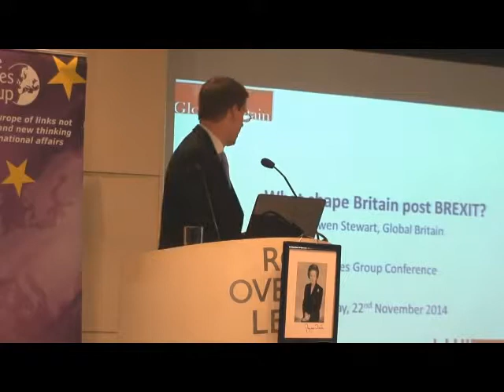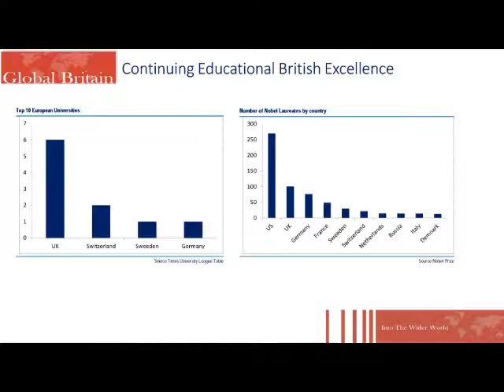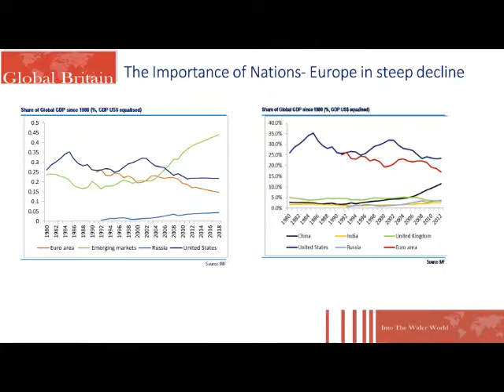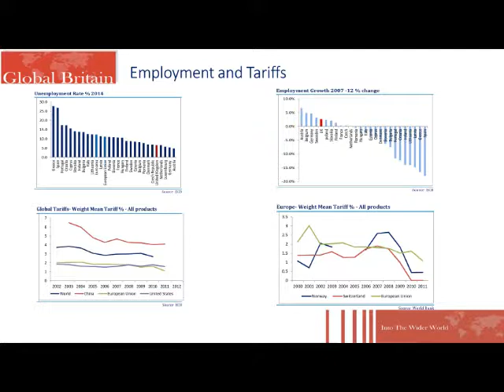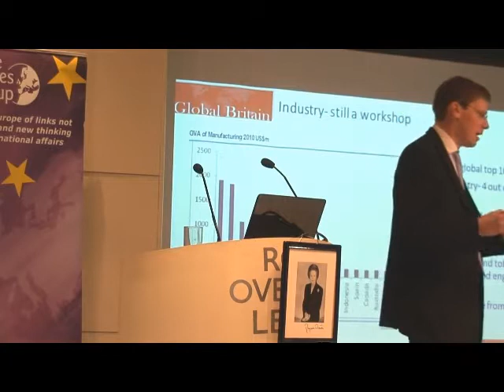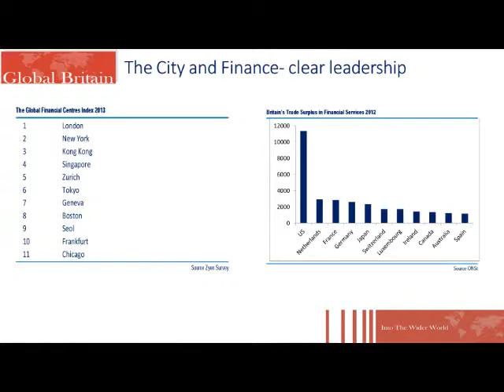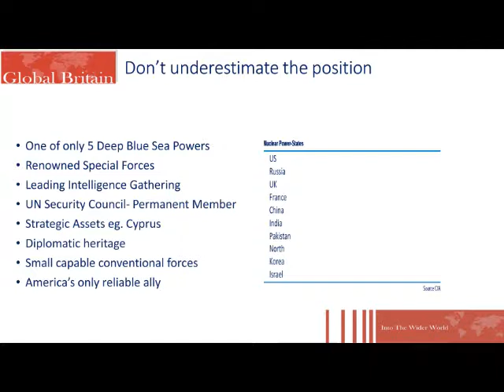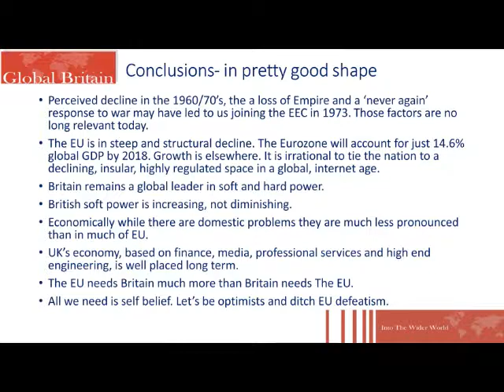Ewen Stewart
Ewen Stewart, Consulting Director of Global Britain, gives this address to the Bruges Group. The optimism of the Eurosceptic.